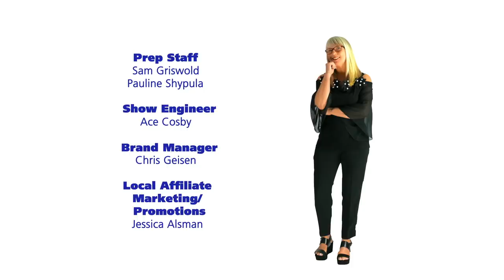B&T Tonight for 1-31-2020: Maria Bamford & Jackie Kashian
Legendary comedian Maria Bamford joins us to talk odd jobs, negotiating deals and working at Sbarro. Comedian Jackie Kashian shares impressions of Maria's mom and both women share their "online dating" experiences with some help from Maria's other personalities.